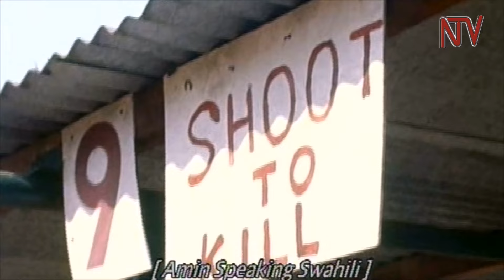Ebiseera bya Idi Amin - Part 5 (Amagye ge)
Nga tukyagenda mu maaso n’ebikwata ku mulembe gwa Amin, Ekimu ku bintu Amin byeyasinga okwenyumirizaamu mu biseera by’obukulembeze bwe gaali Magye .

Gano gaasobola okumukuumira mu buyinza okumala emyaka mwenda .

Twogeddeko nabaakolerako mu magye gano nebatubuulira ebirungi n’ebibi ebyagalimu .